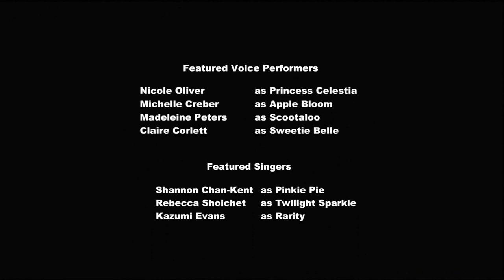My Little Pony Friendship is Magic Season 2 Episode 7 May the Best Pet Win !